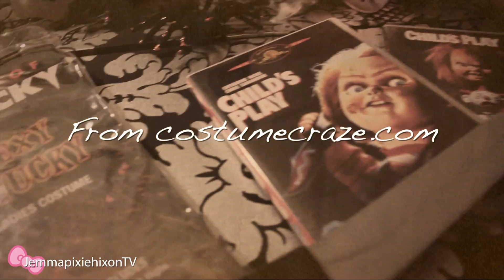Halloween Costume Ideas - "Sexy Chucky Costume" Jemma Pixie Hixon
I love Halloween and I am so excited that it is nearly here! I wanted to give you all some ideas for Halloween costumes, so over the next 1-2 weeks I am going to show you a varied range of costume ideas :)

Note* Prices current as of 10/17/13. Prices subject to change.

♡ Add me on my other sites!
♥ VK (opened a page on VK because there are so many fake accounts of me on there, I don't use it much)